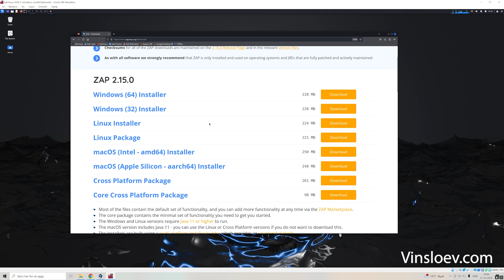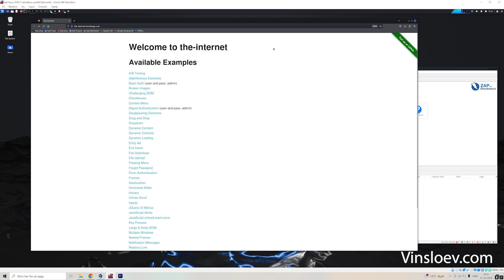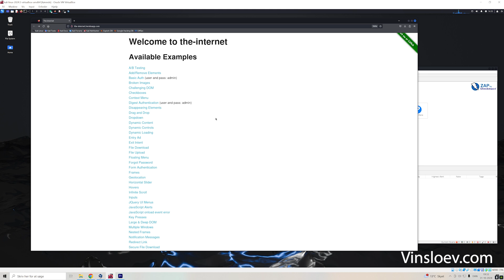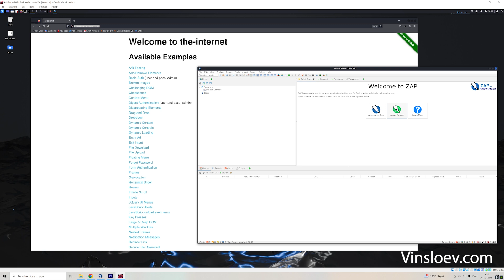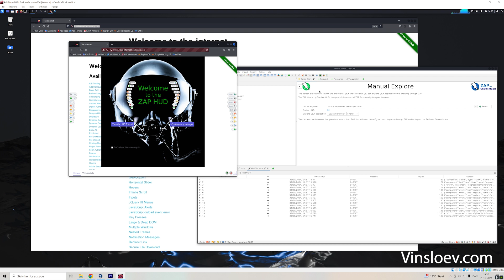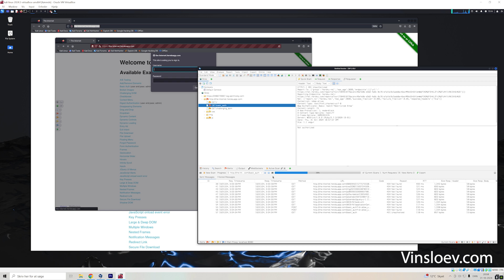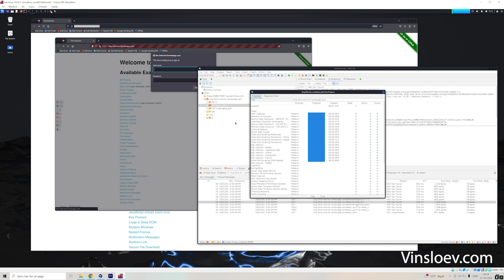Learn OWASP ZAP In 8 Minutes - Automated Hacking Tool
Learn OWASP ZAP In 8 Minutes and learn how to do pentesting on web applications. This video focus on the cybersecurity aspect of pentesting where you using the automated hacking tool OWASP ZAP can find possible vulnerabilities in a given web app such that you can take protective measures against it.

The video will make use of Kali Linux run within a Virtual Box